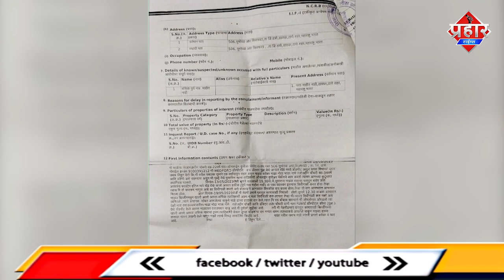मोहम्मद शाकिब पर शफीक नाम के लड़के ने किया धारदार हथियार से किया वार || Islamuddin khan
शीलफाटा के रहनेवाले मोहम्मद शाकिब पर चाकू से हमला किया किया गया जिसमें शाकिब गंभीर रूप से घायल है हमला करने वाले लड़के का नाम शफीक बताया जा रहा जिसने मोहम्मद शाकिब के हाथ पर वार किया जिसमें शकिब के एक हाथ की तीन नसे कट गई है यहां तक हड्डी में भी घाव हुआ है शकिब को मेडफ़ोर्ड हॉस्पिटल में भर्ती किया गया है जहां उसके हाथ का सर्जरी किया गया परिवार के लोगो ने इस हमले के संदर्भ में शील डायघर पुलिस स्टेशन में शिकायत दर्ज कराई,पुलिस आरोपी तलाश में है मोहम्मद शकिब ने बताया कि 13 मई को शीलफाटा पर एक दुकानदार से 3 से 4 युवकों बीच मे किसी बात को लेकर विवाद हो रहा था तभी शकिब भी वहाँ पहुंच गया और लड़कों को शांत कराने लगा मगर उन लड़को के साथ शकिब का विवाद हो गया जिसके बाद कुछ लोगो ने इस मामले का समझौता करवा दिया मग़र कल 19 तारीख को दोपहर में 3 से 4 लड़के शीलफाटा पर मोहम्मद शाकिब को रोक कर बात करने लगे तभी अचानक से उन लड़कों में से शफीक नाम के लड़के ने चाकू से वार कर दिया ,शाकिब के हाथ मे गहरा जख्म है नसे कट गई हड्डी तक जख्म हुआ है हालांकि सर्जरी करने के बाद अब शाकिब की हालत ठीक है मगर वही शाकिब के रिलेटिव मोहम्मद बिलाल चौधरी ने बताया पुलिस ने अभी तक हमला करने वाले शफीक को गिरफ्तार नही किया हालांकि पुलिस ने 324,और 504 के तहत मामला दर्ज किया है मगर इनकी मांग है कि ये अटेंम टू मर्डर का मामला है पुलिस इसके तहत मामला दर्ज कर आरोपी को गिरफ्तार किया जाए